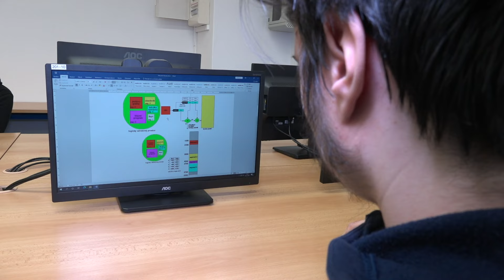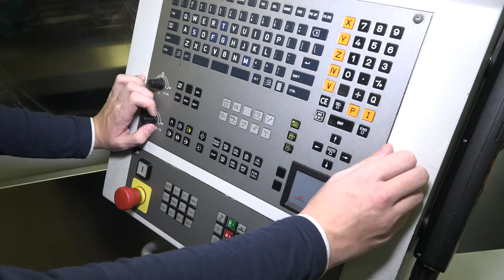Video o škole 11/2020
Prezentace oborů, rozhovory se studenty a učiteli.